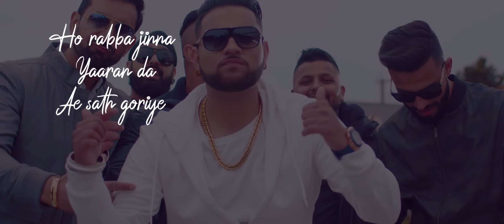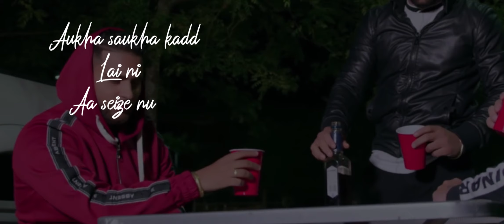Deal | ( Official Video ) Karan Aujla | Latest Punjabi Song 2020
Lucifer Productions presents the lyrical video of Deal song of Karan Aujla .

Track Credits
Song: Deal
Singer: Karan Aujla
Lyrics: Karan Aujla
Lyrical video: Ankush/Lucifer Productions

Category
Music